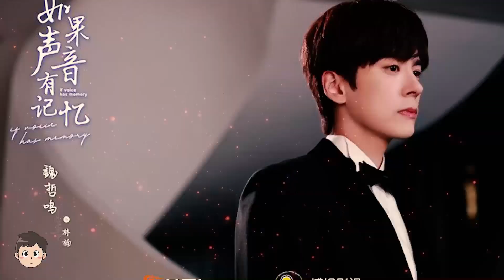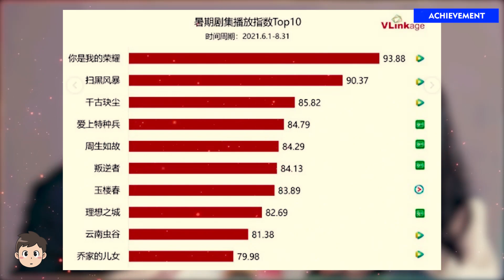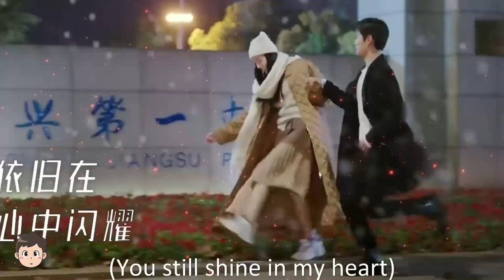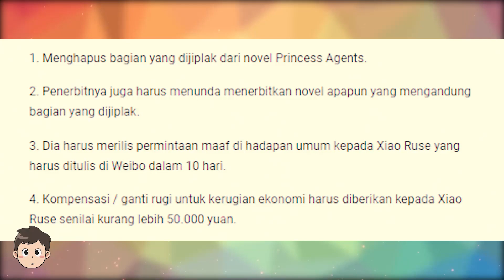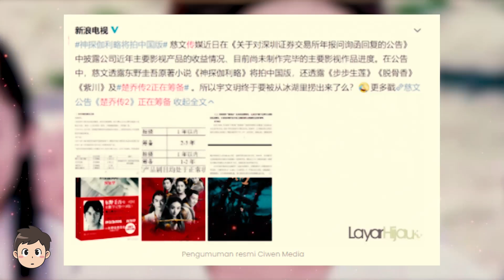Drama Zhao Lusi dan Miles Wei Tayang, Drama You Are My Glory Raih Banyak Penghargaan 🎥